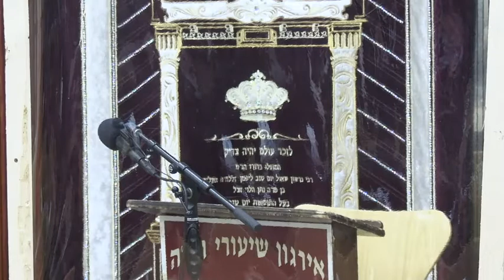Laws Of Friday Night Kiddush - Rabbi Zev Smith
26 Teves 5781
1. The source and purposes of the שבת ליל קידוש
2. The source of the obligation to make הכוס על קידוש
3. The source and purpose for the daytime קידוש
4. Understanding why havdala is part of the mitzvah of kiddush
5. A person wasn’t feeling well and didn’t make kiddush on Friday night–what
can be done?
6. Understanding why one should make kiddush as soon as possible on Friday
night
7. When is it permissible to delay the kiddush?
8. May one make kiddush and eat cake on Friday night if the seudah will be
delayed?
9. Eating the seudah after שבת קבלת and then davening Maariv (i.e. during the
summer)
10. When may one rely on the davening to be יוצא the kiddush?
.etc, גוט שבת, שבת שלום saying by קידוש בדברים the יוצא Being. 11
12. Why is saying the יום during the week a form of kiddush?
13. The kiddush of טוב יום ליל.
14. How does one fulfill the mitzvah of kiddush on בש״ק שחל יו״כ ליל?